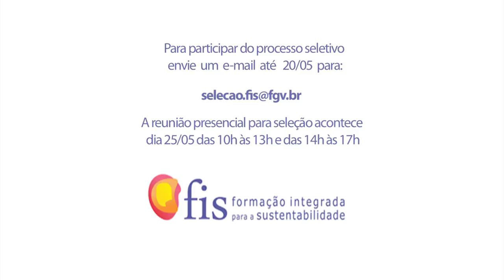Processo Seletivo da Eletiva FIS 6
Participe da seleção para a próxima turma do Formação Integrada para a Sustentabilidade. Você entrará num processo co-formativo, mergulhará na sustentabilidade e fará recomendações para desafios reais de uma organização.